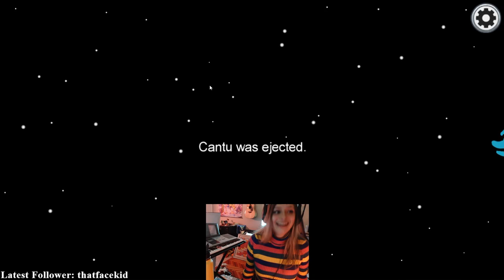600 IQ IMPOSTER 3 TIMES IN A ROW feat. TWOMAD, JACKSFILMS, MINX, FITZ, AND MORE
I'm the best imposter around.

Social Media!